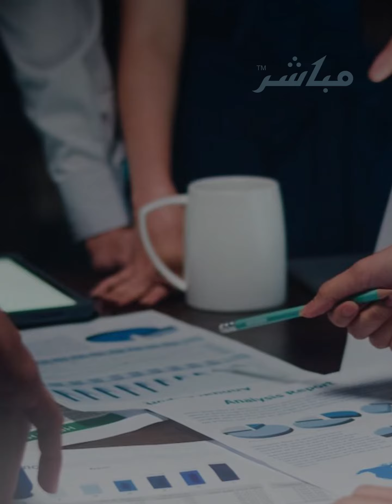كم ستبلغ عوائد الشركات العائلية بالإمارات خلال 7 سنوات؟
الدولة أولت اهتماماً كبيراً بتعزيز النمو للشركات العائلية

بناء منظومة متكاملة ومتطورة للشركات العائلية

 وفق أفضل الممارسات العالمية

نستهدف أن ترفع الشركات العائلية الناتج المحلي

 إلى 3 تريليونات درهم بحلول 2031